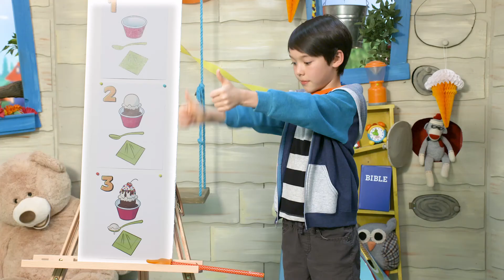Week 3 Prek Lesson Video